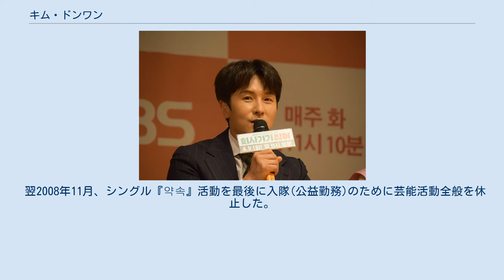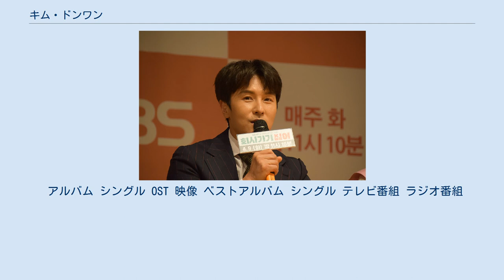キム・ドンワン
キム・ドンワン （김동완／Kim Dongwan／金烔完／1979年11月21日～)は、韓国の歌手であり俳優である。 キム・ドンワンは、 韓国のアイドルグループ SHINHWA（신화／シンファ／神話）のメンバーとして活動しているが、ソロ歌手、俳優としても活動をしている。
 俳優活動は1998年のSHINHWAデビューよりも２年程早く、EBSの青少年ドラマ『私達はＹティーン』（1996年）や学校安全教育ドラマ『最後の勝負』（1996年11月1日）、KBS青少年ドラマ『スタート）』（1996年10月5日～1997年10月7日）、MBCドラマ『山』（1997年5月12日～1997年7月15日）等に出演した。
 SHINHWAのメンバーとしての音楽活動を経て、2007年7月よりソロ活動を開始。
ファースト・アルバム『Kimdongwan Is』のタイトル曲『손수건』は、歌番組で1位を獲得するなどの結果を残した。
 翌2008年11月、シングル『약속』活動を最後に入隊(公益勤務)のために芸能活動全般を休止した。
 召集解除した2010年末にベストアルバム『KIM DONGWAN JAPAN PREMIUM BEST』でソロ歌手活動を再開。
そして、SHINHWAメンバー全員の転役・召集解除が完了した2012年にはグループ活動も再開した。
 アルバム シングル OST 映像 ベストアルバム シングル テレビ番組 ラジオ番組